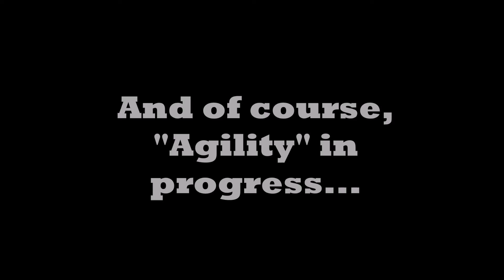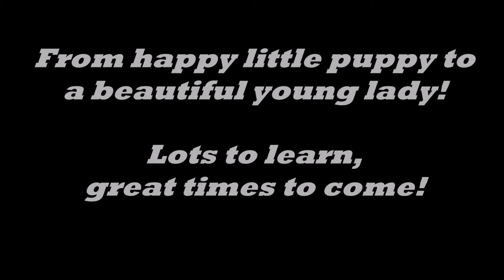Sum 1 year at home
Music owners:
Air Traffic - Shooting star
Bastille - Laura Palmer